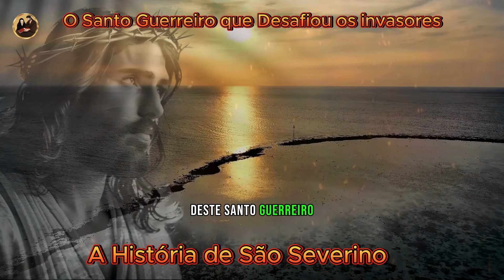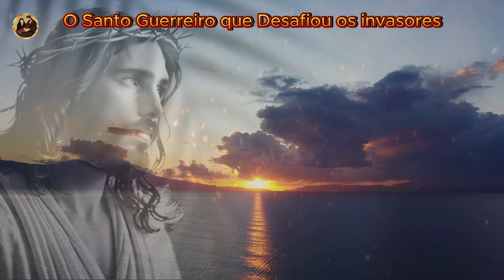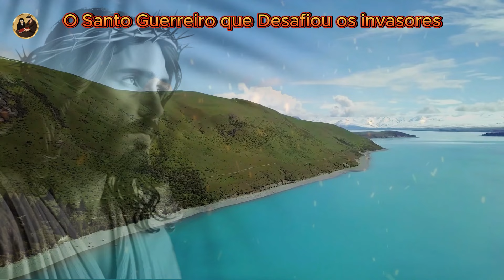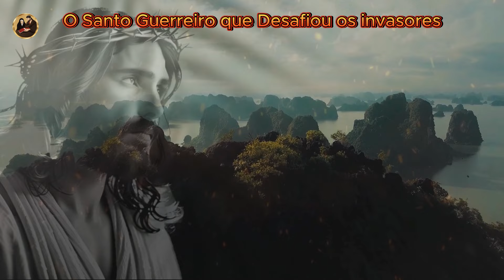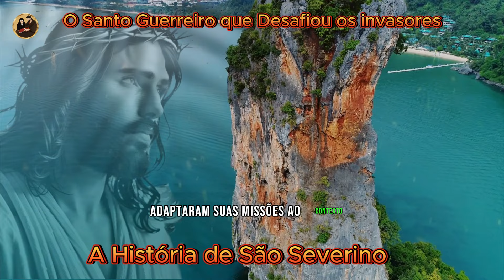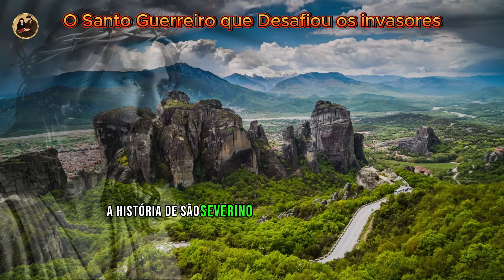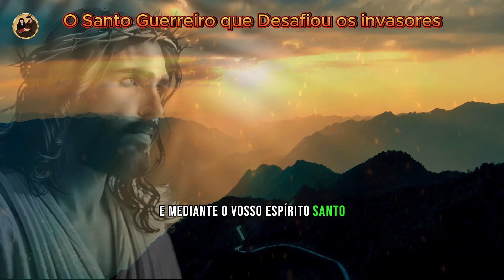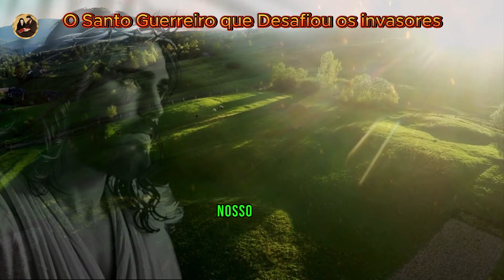✝️A História de São Severino e Uma Lição de Amor Fé, Serviço e Perseverança🌹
A história de São Severino nos leva a um período de turbulência e invasões na Europa do século V. Nascido em Roma, viveu uma vida de serviço e fé, dedicando-se a ajudar os necessitados e pregar o Evangelho. Viajando pela região do Danúbio, fundou mosteiros e profetizou eventos futuros, alertando comunidades sobre perigos iminentes. Seu legado é de inspiração, mostrando-nos a importância da perseverança e da confiança na providência divina, mesmo em tempos de incerteza.